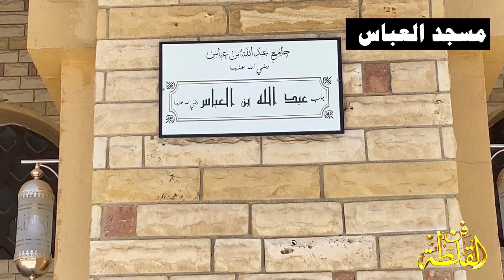مسجد العباس ومسجد الهادي